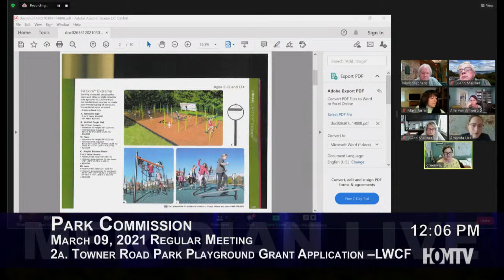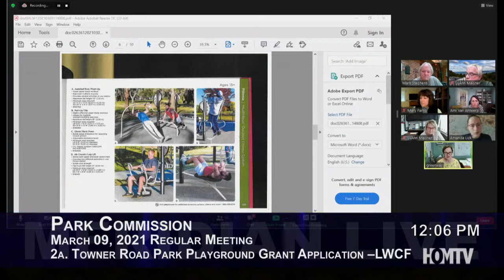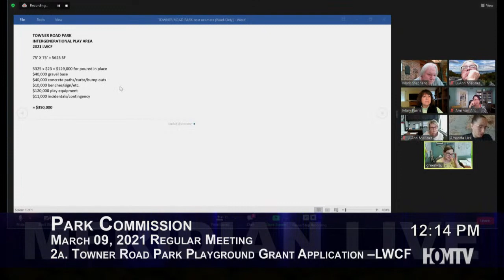Meridian Township Park Commission Virtual Meeting - March 9, 2021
Watch LIVE coverage of the Meridian Township Park Commission virtual meeting on Meridian Live. Be an informed resident about the decisions local officials are making in your community.